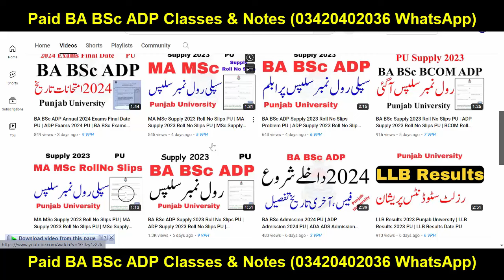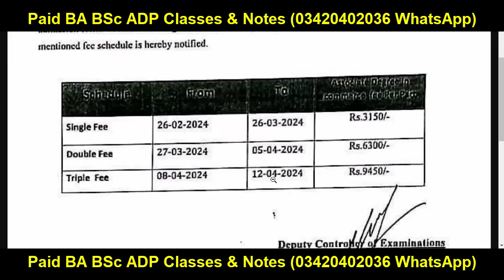BCOM ADC Part 1 & 2 Annual 2024 Admissions Open GCUF | ADC Admission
BA BSc ADP Online Classes & Notes (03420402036 Only WhatsApp)
Successful Graduate
Punjab University
Gujrat University
Allama Iqbal Open University
Aiou
pu
uos
bzu
gcuf
uog
virtual university
adp result
ba bsc result
ba result
bsc result
adp admission
Adp Admission
Uos Exams
Uos Admission Ba Bsc Adp
uos
ba
bsc
adp
adc
ada
ads
uos exams
uos supply exams
uos results
university of sargodha
uos exams
uos admissions